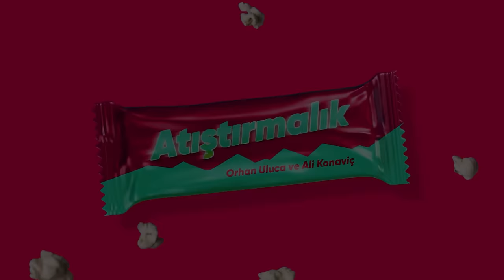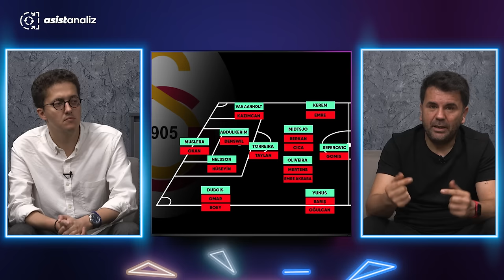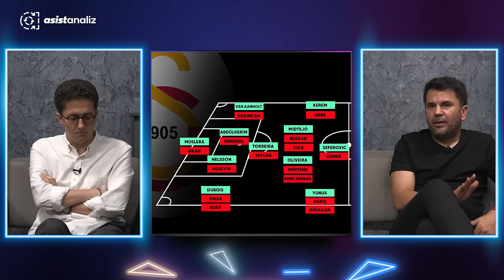Torreira-Oliveira-Midtsjo, Mertens’in Rolü, Galatasaray’ın Sistemi | Atıştırmalık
Atıştırmalık'ın yeni bölümünde Galatasaray’ın yeni transferleri Torreira ve Mertens’in takımdaki rollerini, orta saha kurgusunun nasıl olabileceğini ve çok daha fazlasını Orhan Uluca ve Ali Konaviç konuştu. Keyifli seyirler...

Konu Başlıkları:
00:00 Jenerik
00:37 Giriş
02:10 Galatasaray’ın sistemi